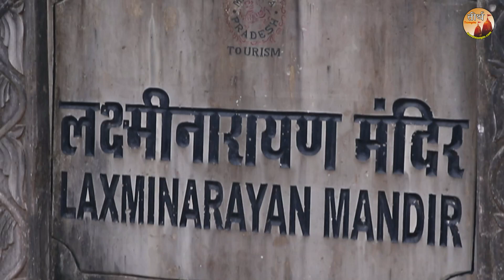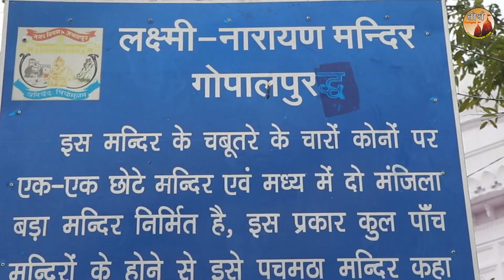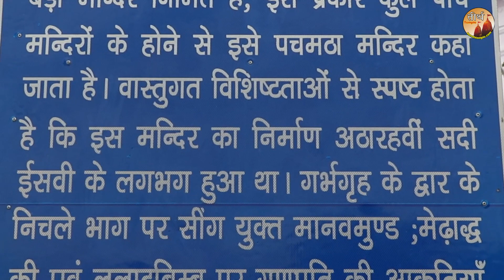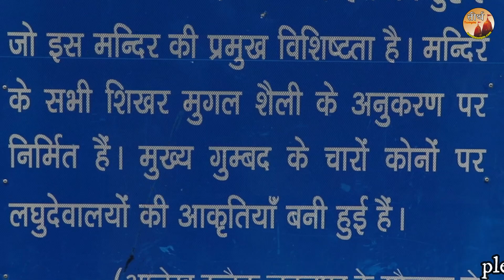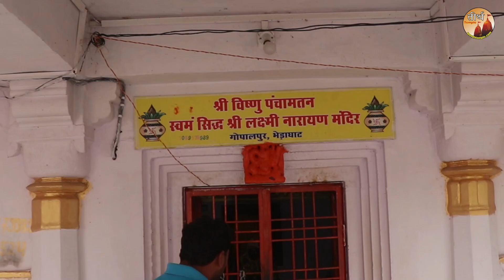Shreeman Narayan Narayan Hari Hari | लक्ष्मी नारायण मंदिर | Lameta ghat Road Mandir Jabalpur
जबलपुर संस्कारधानी के नाम से जाना जाता है और संस्कारधानी नर्मदा के किनारे बसा हुआ है | आज हम जिस धर्मस्थल के दर्शन आपको करा रहे है  वो स्थल राजा बोली की कथा से जुड़ा हुआ है|
भगवान विष्णु और देवी लक्ष्मी को समर्पित है।
अश्वमेध यज्ञ : राजा बलि ने विश्वविजय की सोचकर अश्वमेध यज्ञ किया और इस यज्ञ के चलते उसकी प्रसिद्धि चारों ओर फैलने लगी। अग्निहोत्र सहित उसने 98 यज्ञ संपन्न कराए थे और इस तरह उसके राज्य और शक्ति का विस्तार होता ही जा रहा था, तब उसने इंद्र के राज्य पर चढ़ाई करने की सोची।
वामन अवतार : वामन ॠषि कश्यप तथा उनकी पत्नी अदिति के पुत्र थे। वे आदित्यों में बारहवें थे। ऐसी मान्यता है कि वह इन्द्र के छोटे भाई थे और राजा बलि के सौतेले भाई। विष्णु ने इसी रूप में जन्म लिया था।
देवता बलि को नष्ट करने में असमर्थ थे। बलि ने देवताओं को यज्ञ करने जितनी भूमि ही दे रखी थी। सभी देवता अमर होने के बावजूद उसके खौफ के चलते छिपते रहते थे। तब सभी देवता विष्णु की शरण में गए। विष्णु ने कहा कि वह भी (बलि भी) उनका भक्त है, फिर भी वे कोई युक्ति सोचेंगे।

तब विष्णु ने अदिति के यहां जन्म लिया और एक दिन जब बलि यज्ञ की योजना बना रहा था तब वे ब्राह्मण-वेश में वहां दान लेने पहुंच गए। उन्हें देखते ही शुक्राचार्य उन्हें पहचान गए। शुक्र ने उन्हें देखते ही बलि से कहा कि वे विष्णु हैं। मुझसे पूछे बिना कोई भी वस्तु उन्हें दान मत करना। लेकिन बलि ने शुक्राचार्य की बात नहीं सुनी और वामन के दान मांगने पर उनको तीन पग भूमि दान में दे दी। जब जल छोड़कर सब दान कर दिया गया, तब ब्राह्मण वेश में वामन भगवान ने अपना विराट रूप दिखा दिया।